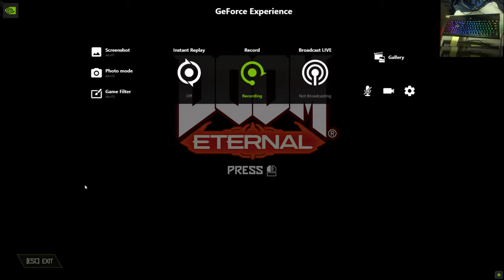Sentinel Prime on Nightmare Difficulty || DooM Eternal Gameplay